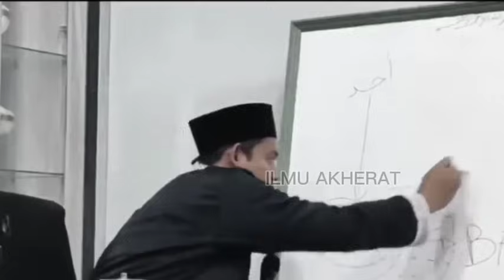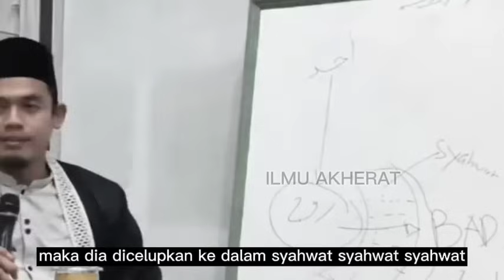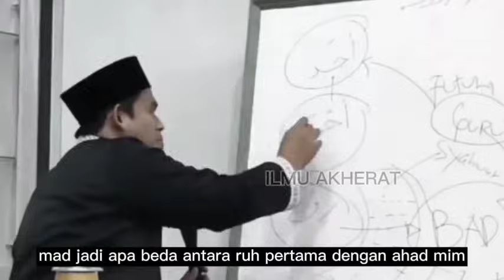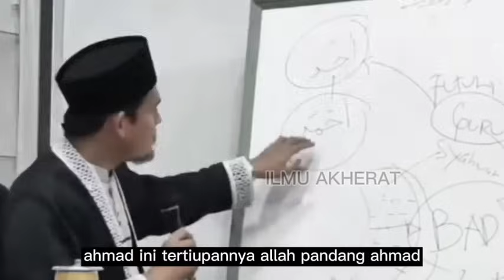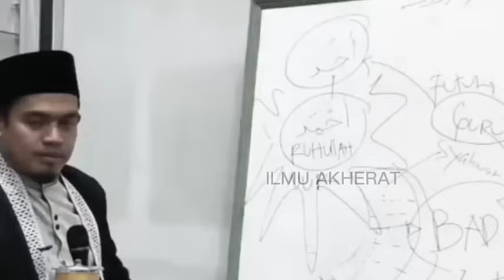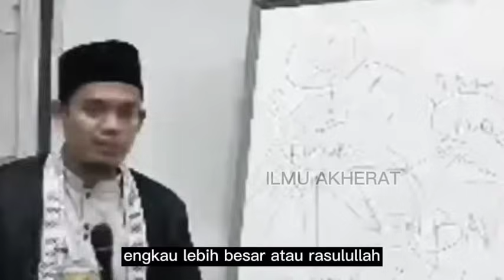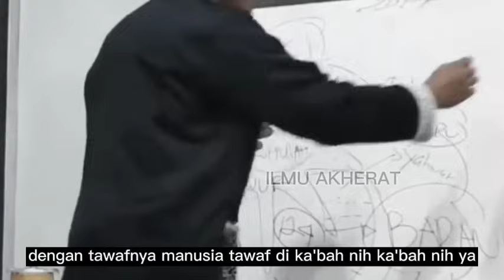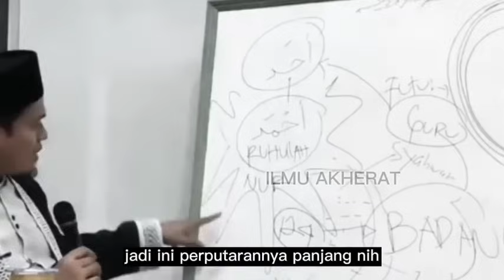Buya Dr. Arrazy Hasyim Ma - Mengenal Ruh Dan Alam Ruh